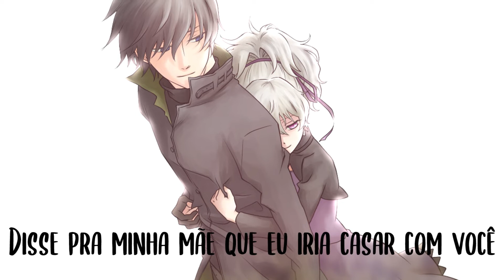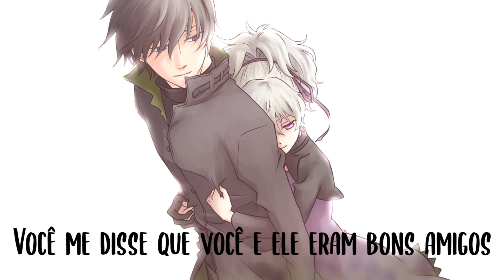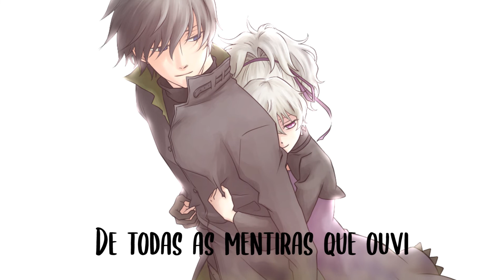Alok, Felix Jaehn & The Vamps - All The Lies (LEGENDADO)